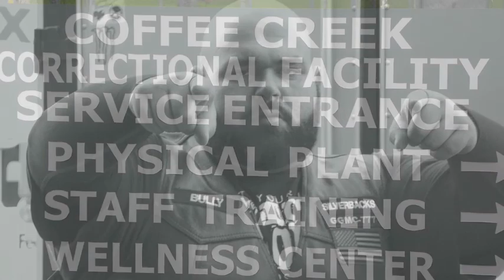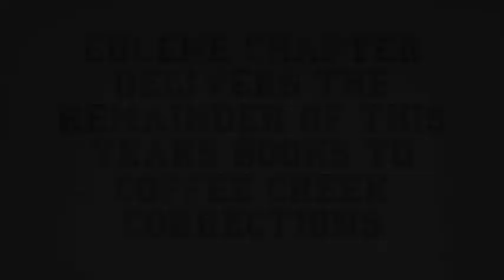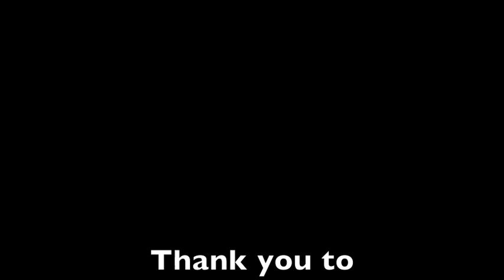Brains Over Chains 3 - Coffee Creek Correctional Facility - Oregon GGMC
Here is the recap of this months final book delivery for 2013.  Gorilla Gospel Motorcycle Club's Eugene Chapter ended this years Brains Over Chains by delivering their books to the Coffee Creek Intake Center and Women's Facility.  2013 ends with over 23,000 books delivered to State Of Oregon Correctional Facilities.  Most of the books this year went to Hillcrest and the Oregon Youth Authority.  The Eugene Chapters remaining books were delivered this month, October 2013.  To learn more about Brains Over Chains log onto